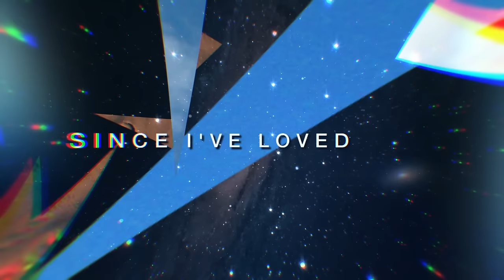Coheed and Cambria - Here To Mars [Official Lyric Video]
New "The Color Before The Sun” Out Now
Directed by: Mike Starczewski
Produced by: Glenn Mungo